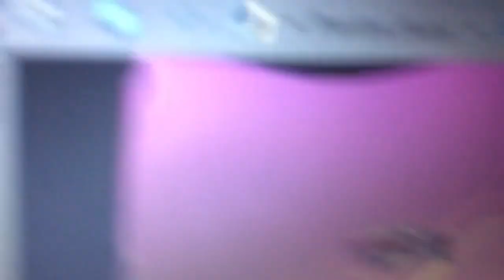(REUPLOAD'2) PBS Kids Dot Logo Effects Round 1 vs Jayden Alternate